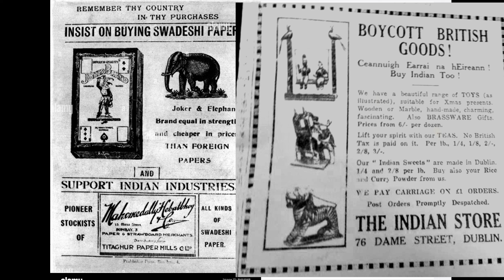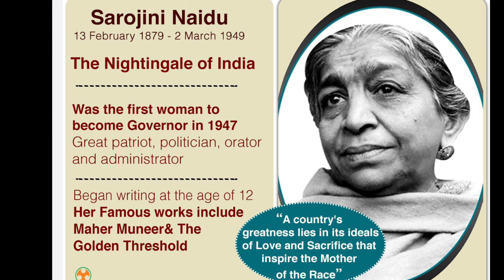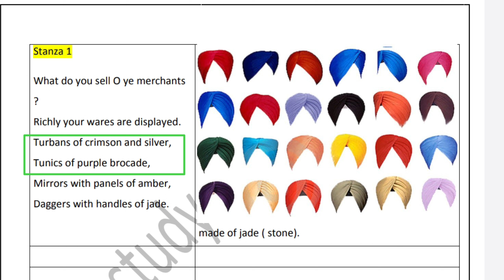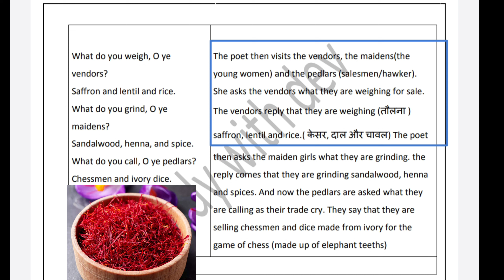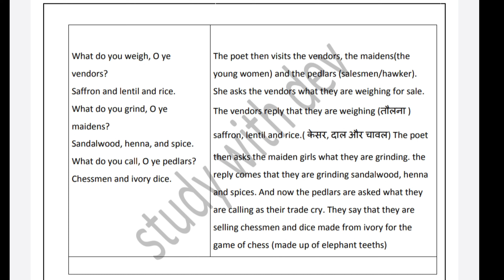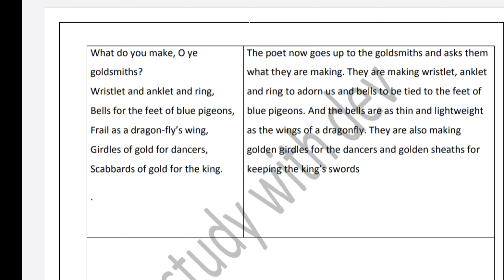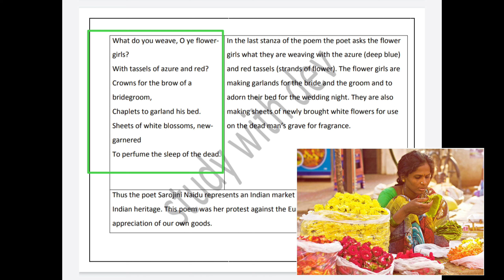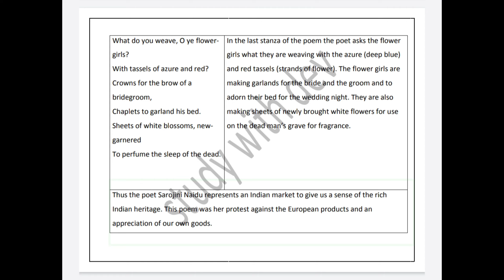In the Bazaars of Hyderabad || Poem by Sarojini Naidu || Line to line explanation || ICSE CBSE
In the Bazaars of Hyderabad || Poem by Sarojini Naidu || Line to line explanation || ICSE CBSE NCERT ||
Stanza-wise Summary of
 In The Bazaars of Hyderabad by Sarojini Naidu
 In this poem, Sarojini Naidu describes the colours and sounds of the various stalls in the bazaars
it's a conversation between buyer and seller